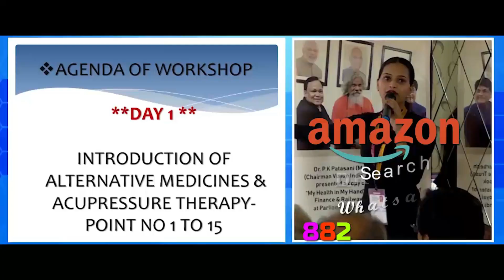दांत की समस्या,गले की समस्या,खांसी,जुकाम,बुखार का घरेलु उपचार |BY DR DARBESH